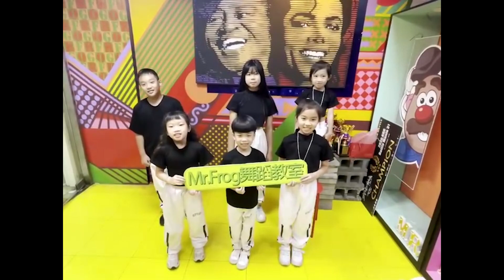【Lighting】JUNIOR DIVISION｜2023 HHI Taiwan 世界街舞錦標賽台灣站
2023 HIP HOP INTERNATIONAL TAIWAN
世界街舞錦標賽台灣總決賽